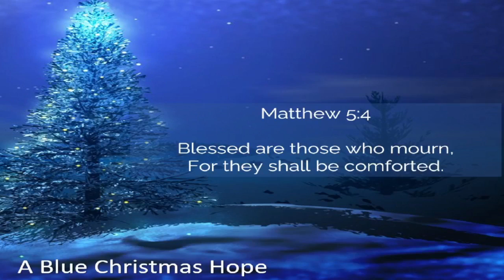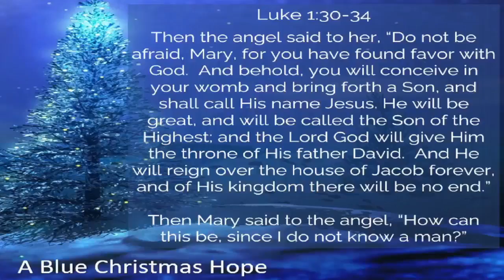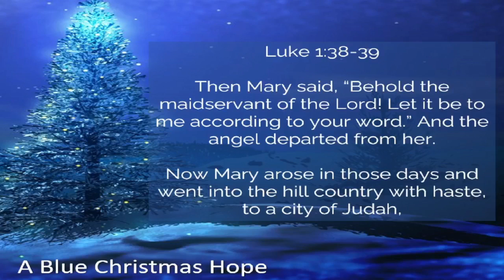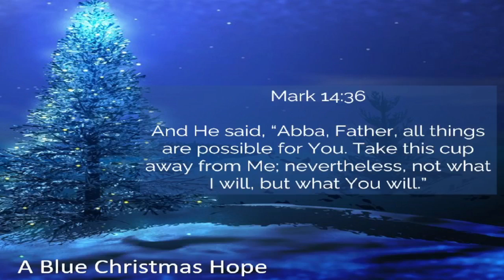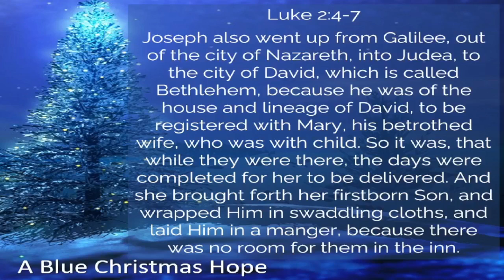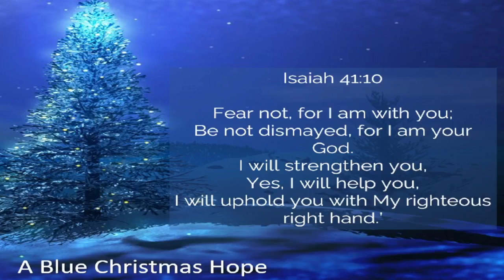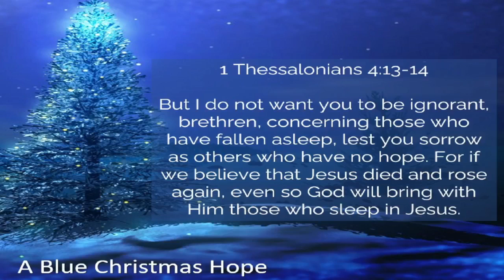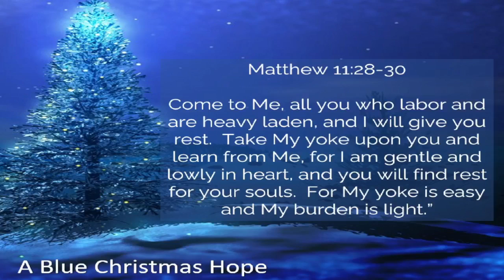A Blue Christmas Hope